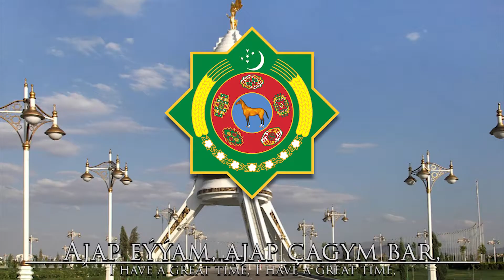Turkmen Patriotic Song: Öňe, diňe öňe - Forward, Only Forward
"Öňe, diňe öňe, jan Watanym Türkmenistan" is a Turkmen patriotic song written, composed, and sung by President Gurbanguly Berdimuhamedow, celebrating the pride of living in the nation.